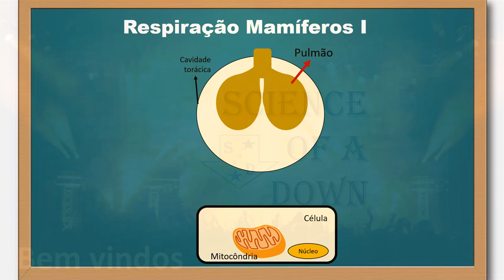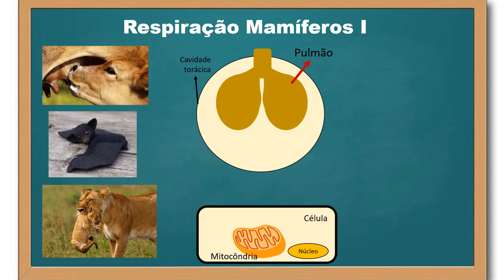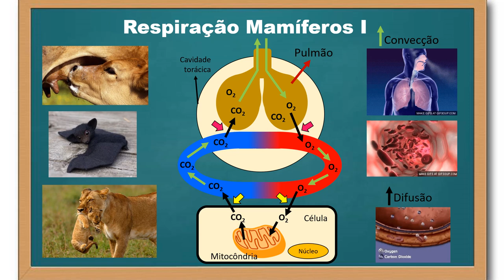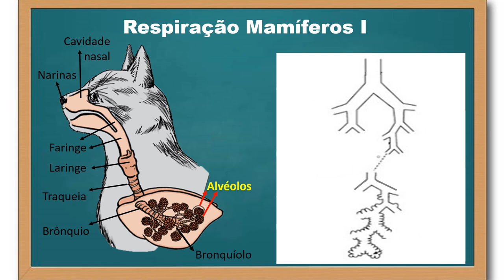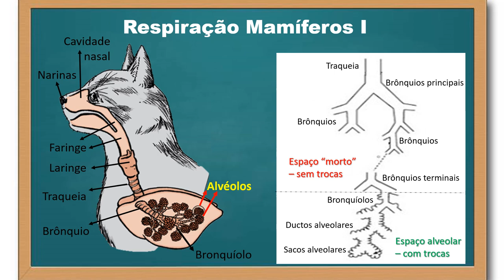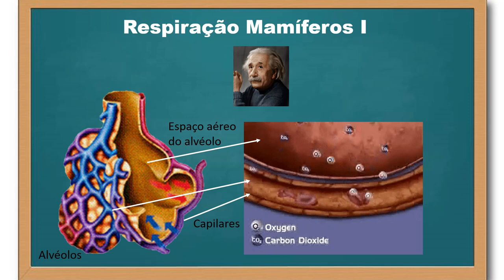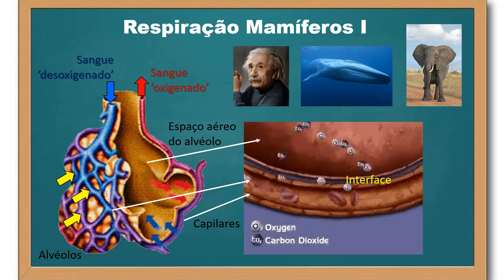Respiração - mamíferos - parte 1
Neste vídeo descrevo as funções associadas às estruturas morfológicas do sistema respiratório dos mamíferos, enfatizando as porções associadas à ventilação pulmonar (condução de ar - espaço anatômico morto), bem como à trocas gasosas (alvéolos pulmonares).